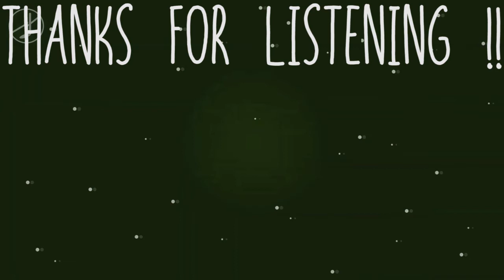Saboteur Yourself Nightcore - TGZone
Hello Guys, This is The Nightcore Version of The Latest Mashup of The Mashups (Saboteur Yourself). If you like it, drop a Like, Share This Video with your Friends and Family, Subscribe To This Channel and don't forget to ring the notification bell so you'll be notified.